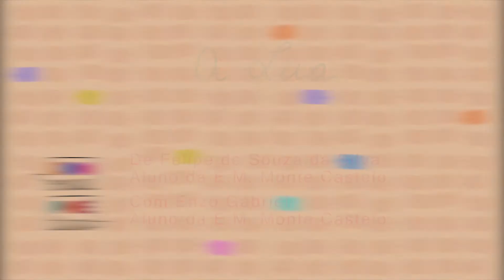A lua | Conversas Poéticas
Neste episódio, a professora Aira Bruno, de Sala de Leitura da E.M. Monte Castelo, apresenta o seu aluno Enzo Gabriel. Aluno mais que especial, Enzo quer sempre participar de todas as atividades da escola. E com poesia não poderia ser diferente. Ela convidou e ele topou declamar uma pequena poesia do amigo de turma Felipe de Souza da Silva. Poema: A Lua.